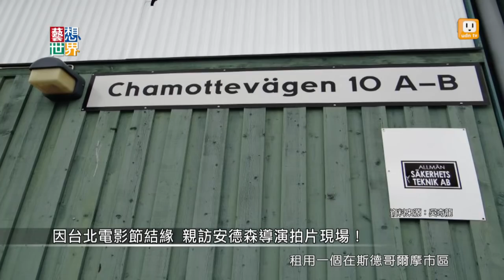《藝想世界》電影工作者吳奇龍談瑞典電影大師洛伊安德森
瑞典名導洛伊安德森被譽為「誇張喜劇」（Slapstick）版的柏格曼，他的電影數量不多，但部部是佳作。《藝想世界》很榮幸邀請到曾多次拜訪導演工作室的電影工作者吳奇龍，為我們­揭露大師棚拍技術，再現電影手工業的細緻之美。